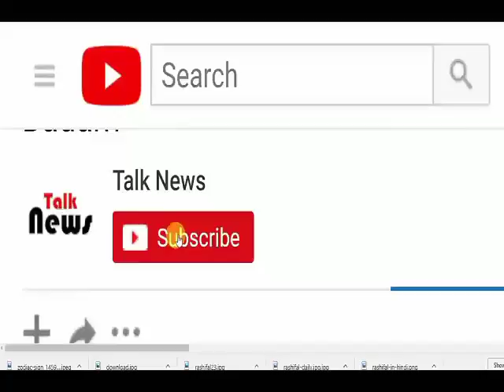ये तरीके अपनाओ, वजन हो जाएगा कम